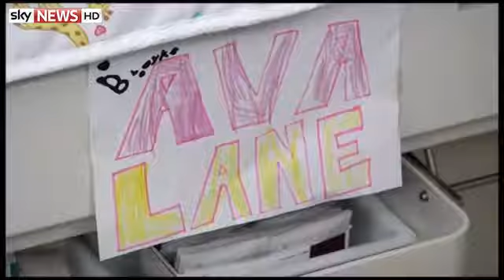Texas Woman Gives Birth To First Set Of AllGirl Quintuplets in US